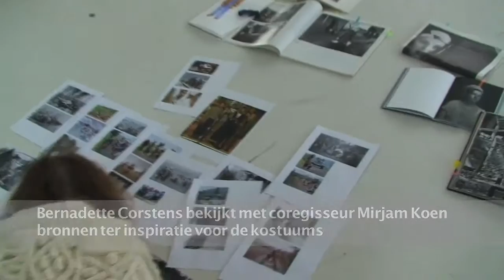B'Rock & Opera O T Die Jahreszeiten van Haydn in Rotterdam